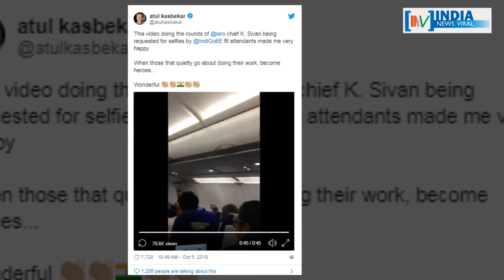जब इसरो प्रमुख को देखते ही तालियों से गूंज उठा विमान । INDIA NEWS VIRAL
जब इसरो प्रमुख को देखते ही तालियों से गूंज उठा विमान। जब इसरो चीफ सिवन का फ्लाइट में हुआ जोरदार स्वागत। आखिर कैसा रहा माहौल, देखिए इस वीडियो में